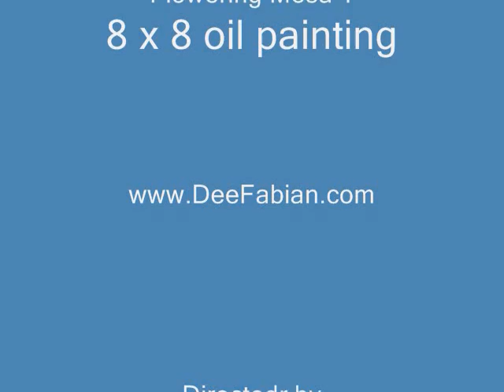Day 1 of 100 Flowering Mesa 1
Starting a 1 painting a day for 100 days - round 2.  Today is Day 1.  I took pictures during the painting of Flowering Mesa 1. The process started with laying a ground of burnt sienna, then wiping out the major structure and darking the major dark areas.  Followed that with laying in the dark greens, then the medium greens then the base colors of the Indian Paint Bush and Mesa Lupine.  Last was putting in the highlights and finishing the structure of plants and rocks.